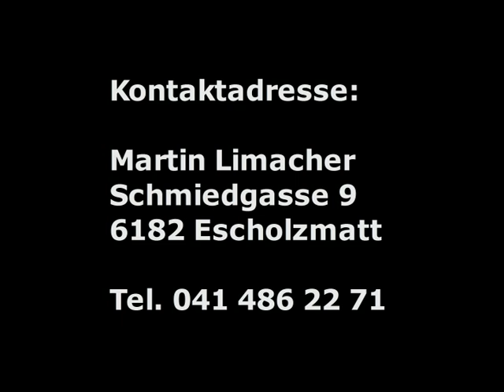Kurzfilm Die urchigen Entlebucher